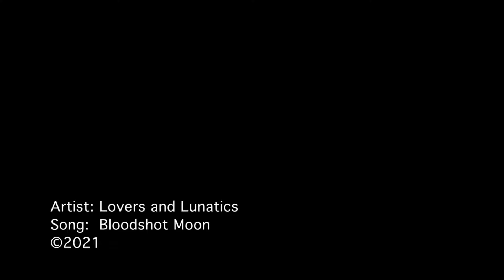Lovers and Lunatics - Bloodshot Moon